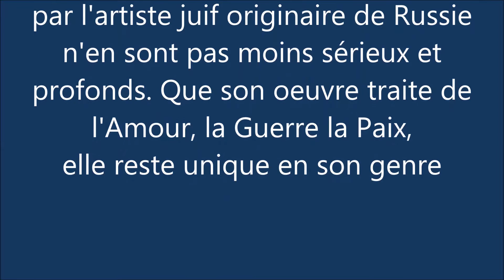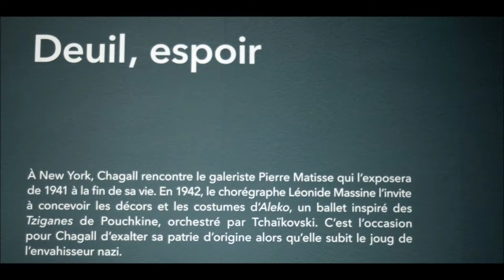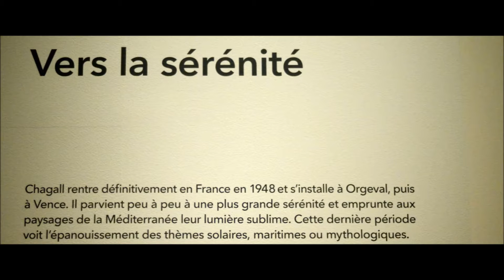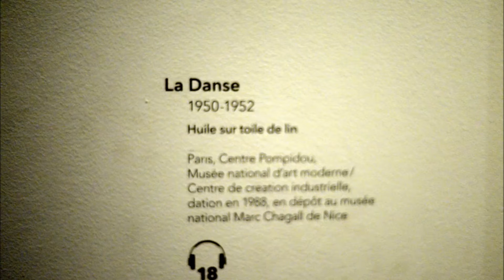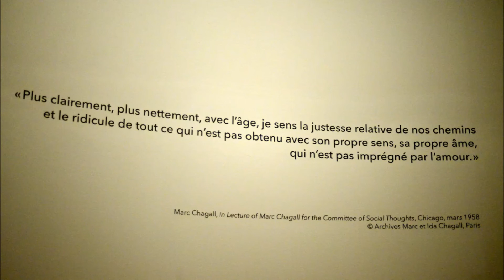expo CHAGALL 2013 ENTRE GUERRE & PAIX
CHAGALL un peintre u style déroutant
Que son oeuvre traite de l'Amour , la Guerre ou La Paix elle reste unique dans son genre